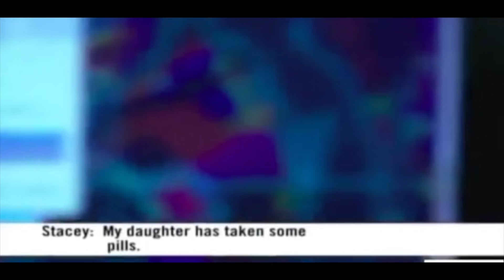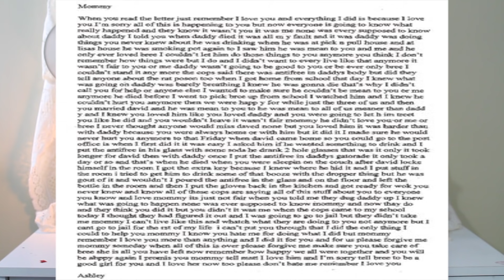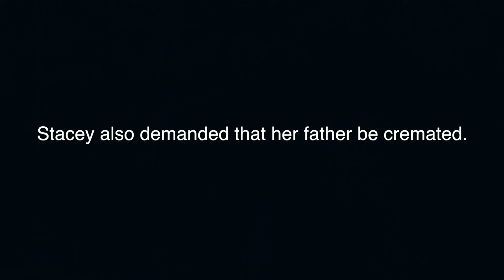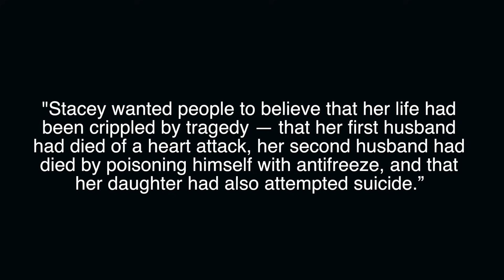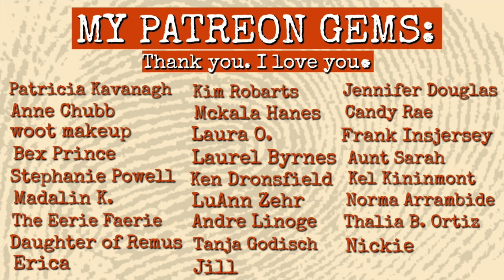SOLVED: The CRAZY Case of Stacey Castor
It was 2005 in New York and David Castor would be found deceased in his own bed. Everyone believed it was a suicide, until DNA evidence was found on one of the strangest items. This was the second time his wife Stacey Castor would mourn the loss of a husband. 5 years prior, her first husband and father of two children would die of a heart attack. But Mike Wallace never had an autopsy. Many secrets would be uncovered and the investigators were closing in. That's when the ambulance would be called once again to the Castor home. Another family member had tried to take their life and wrote a confession in their goodbye letter. Was it the truth or were they being framed? Thankfully, this case is solved today.